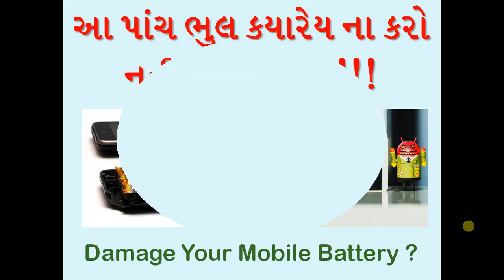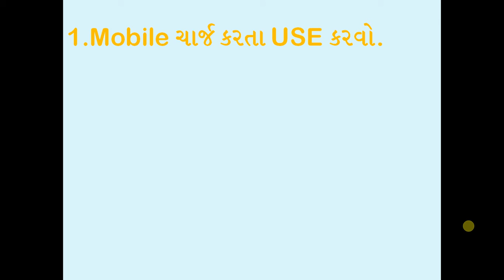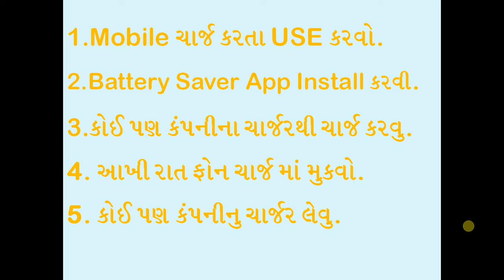How can Save Mobile Battery Life. Beat tips for Mobile Battery.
Best Tips for Better Battery Life!!! 5 Mistakes That Shorten the Life of Your Phone Battery.